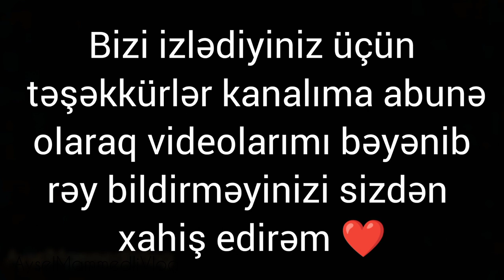Vlog 45. Məktəb və bağça üçün bayram xonçaları. Mehrinimi Novruz fotosessiyası.